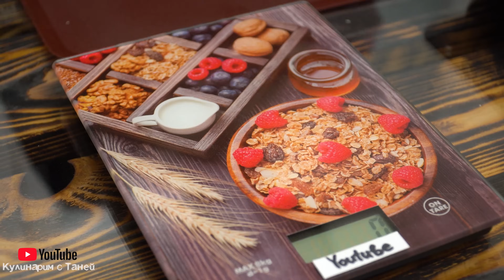БЫСТРЫЕ БУЛОЧКИ БЕЗ ДРОЖЖЕЙ! И в магазин ходить совсем не нужно | Кулинарим с Таней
Вкусные мягкие хлебные булочки без дрожжей за 10 минут. Отличная замена хлебу из магазина. Приятного аппетита!
😍 Добавляйте метку
Ингредиенты:

200 мл. кефира (сметана/йогурт/ряженка)
1 среднее яйцо
60 гр. любого масла
0,5 ч.л. соли
1 ч.л. сахара (по жел.)
+/-350 гр. муки
1 ч.л. разрыхлителя
1/4 ч.л. соды
Ingredients:

200 ml. kefir/buttermilk/sour cream/yogurt
1 medium egg
60 gr. any oil
0,5 tsp. salt
1 tsp. sugar (optional)
+/- 350 gr. flour
1 tsp. baking powder
1/4 tsp. soda